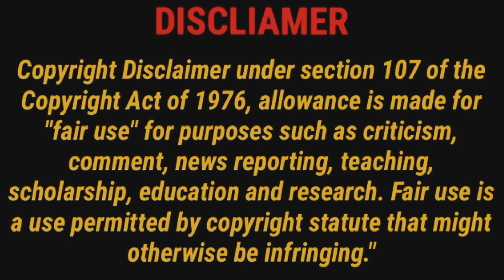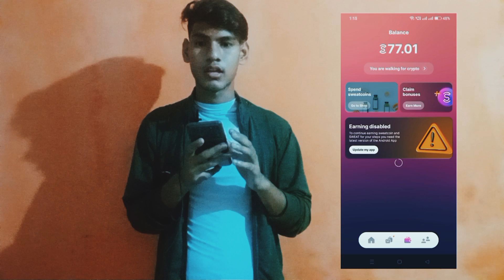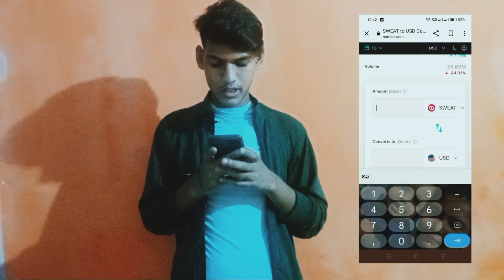Online Money Earning Ek bhi paisa nahi Lgyaga😯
Is video main aap ko pata challe ga ki bina paise investment se paise kaise kamay ye un logo k liya hai jo jab nhi karna chahte or ghar se hi paise kamana chahte hai to video ko pura dekho bahut sahi video hai

1 Pi Network Download Link 🔗

I am sending you 1π! Pi is a new digital currency developed by Stanford PhDs, with over 35 million members worldwide. and use my username (SANDyee725526) as your invitation code.

2 Pi ku coin Download Link 🔗 The invitation code is [65c81]

 4 Pi Ku Coin is a new digital currency developed by Pi Ku Coin Network Team, with over  10 million members worldwide. To claim your Free Pi Ku Coin, follow this link

5 Sidra Bank Mining App link 🔗 Join me on the world's first Islamic DeFi Bank (Sidra Bank)

8 Bee network Mining App link ⬇️

Bee Network is the world's largest web3 interactive platform. Join by invitation and earn Bee for bigger fortune with one click. Use my invitation code to join and get 1 Bee for free: san07865.